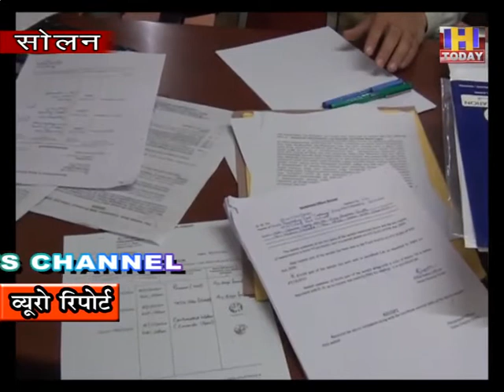7 NOV 11 खाद्य सुरक्षा विभाग ने त्योहारी सीज़न में भरे 28 सैम्पल ..सोलन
त्योहारों में  सोलन वासियों को अच्छी और ताज़ी मिठाई मिले इसको लेकर खाद्य  सुरक्षा  विभाग लगातार प्रयास कर रहा है | विभाग द्वारा समय समय पर स्वीट शॉप और अन्य दुकानों पर  औचक निरीक्षण किया जा रहा है | अगर विभाग के अधिकारियों को किसी उत्पाद  की गुणवत्ता को लेकर  शक होता है तो वह उसका सैम्पल भी लेते हैं | जो नियमों की अहवेलना करते पाया जाता है तो उस पर उचित कार्रवाई भी अमल में लाई जाती है |  थोड़े से फायदे को लेकर व्यवसायी किसी तरह की मिलावट न करे इसके लिए समय समय पर औचक निरिक्षण  किए जा रहे है | सोलन जिला के विभिन्न क्षेत्रों से इस दौरान सैम्पल एकत्र किए गए है जिन्हे अब लैब में जांच के लिए भेज दिया गया है यह जानकारी  खाद्य सुरक्षा विभाग के सहायक आयुक्त एलडी ठाकुर   ने मीडिया को दी |